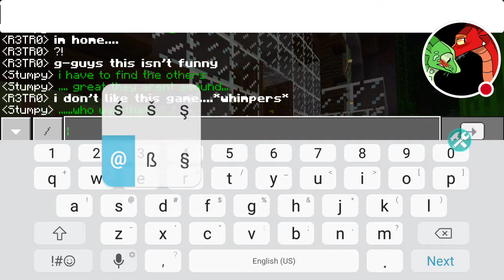Aurora gets brought to the past?